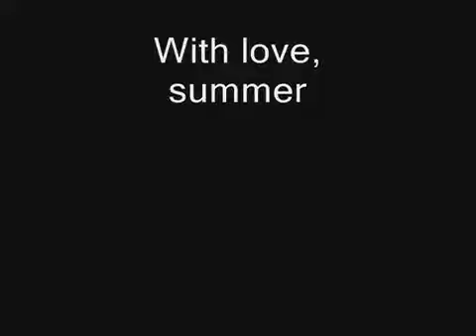Michael Jackson - The BEST !!! .mp4